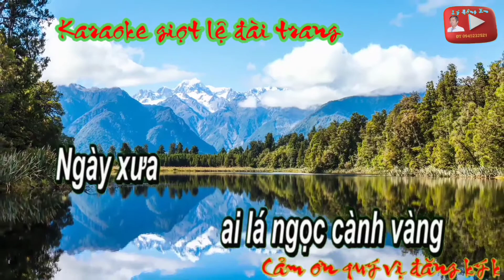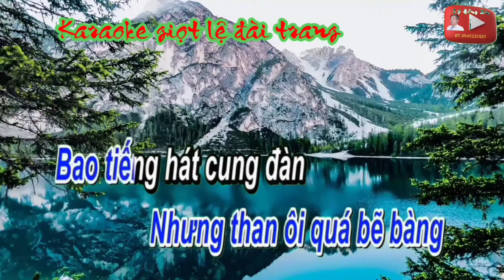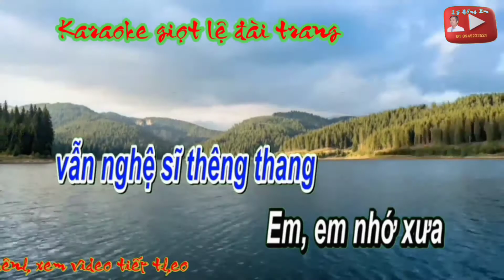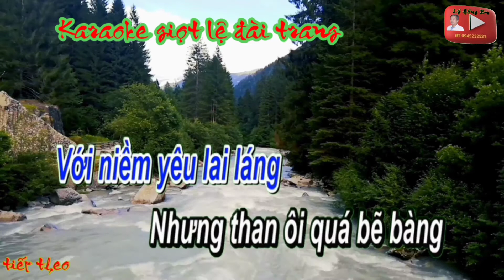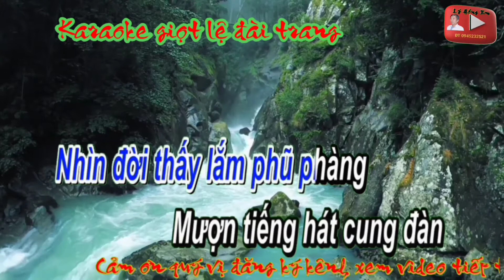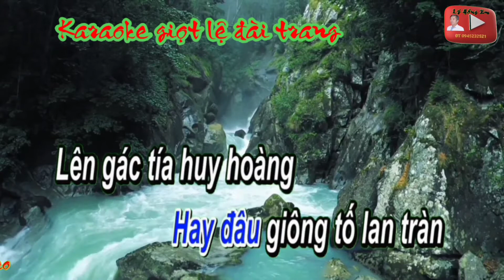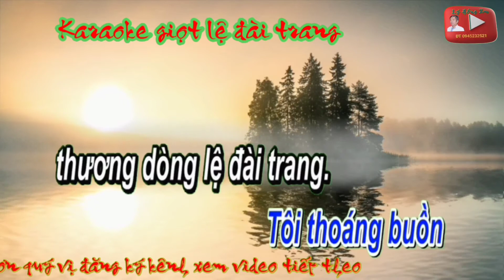Karaoke giọt lệ đài trang ( tone Nam)